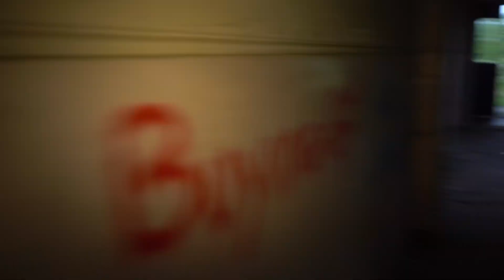RAF Upwood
Royal Air Force Upwood down in Cambridgeshire first open in 1917 and home to royal flying corps. No 75 squadron.
Upon opening of this station there was no permanent buildings on the airfield.
July of 1918 No 191 Night Training Squadron moved to upwood.
1936 saw the construction of C type hangers a permanent fixing for planes to be housed in.
This airfield served both first and Second World War And Cold War ere.
1981 saw the usaf take over the base up until 1994 when all usaf activity was ceased and all usaf had left the base by 2005.
There is so much history to this Base I just cannot have enough fingers to type it all out.
As for exploring this site it has to be one of the best explores we have ever been on. It’s huge and there’s so many different buildings and places to look in and some are absolute massive.
It’s kind of like a ghost town to go round. The officers mess and. Sergeants mess are very nice. Still have the large open spaces and windows in.
I hope you guys get the chance to explore this magnificent site before it’s converted into housing.